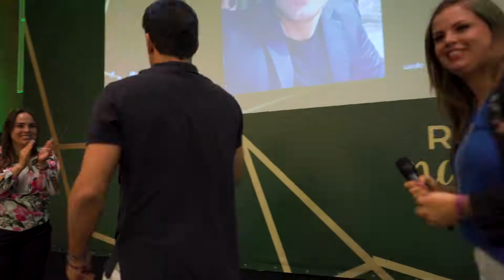Um pouco de como foi a viagem dos esmeraldas Aloha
Pessoal foi incrível nossa viagem de esmeralda, adoramos e iremos lutar para bater a meta das próximas viagens :)